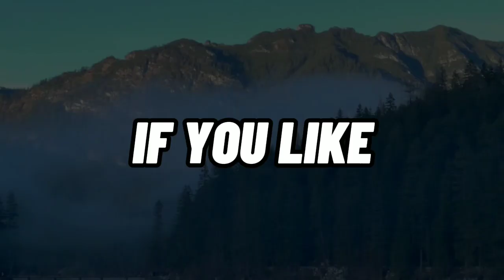The Eternal Twilight | Spencer Clark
Welcome to the enchanting tale of "The Eternal Twilight: A Love Unveiled in Dardaroroc." Immerse yourself in the captivating love story between Maria, a timeless vampire, and Diego, a rugged werewolf, as they navigate the challenges of love and unity in the picturesque town of Dardaroroc. Follow their journey as they defy ancient rivalries and work to bridge the gap between their supernatural communities, proving that love transcends all boundaries.